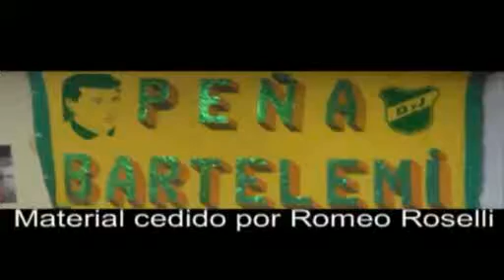Defensa y Justicia - Reportaje a Walter Carreras (1995)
Defensa y Justicia. Reportaje a Walter Carreras. (Romeo Roselli)
Fecha: 1995
Código: D-107